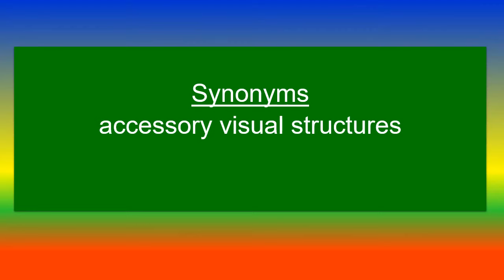Accessory Organs of the eye